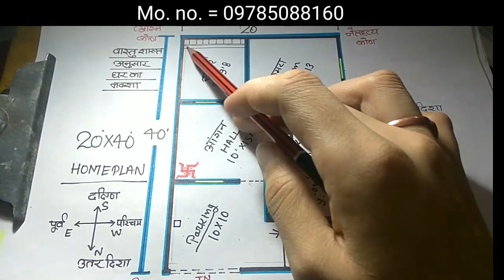#20×40_घर_Ka_शानदार_नक्शा || 800_Sqft_Home_Plan || Small_House_plan || Naksha || @ACHA GHAR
नमस्कार दोस्तों
आज ये नक्शा वास्तुशास्त्र अनुसार घर बनाने के लिए दिया गया है ताकि आपको बेस्ट आईडिया मिल सके ।।
 मोबाइल नंबर
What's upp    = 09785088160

अगर आप उत्तर दिशा का घर बनाना चाहते है तो बहुत अच्छे से बना पाएंगे

एकदम कम रुपये में Samsung Galaxy M21 (Midnight Blue, 4GB RAM, 64GB Storage)

Hellow Friends iam MR. AANAND Yogesh
Iam Giving You Free advise
I will Give You A Lot Of Good Advise Which Will Help A Lot in Building ( Built) Your House

Contect = What's upp Number = 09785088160
@ACHA GHAR